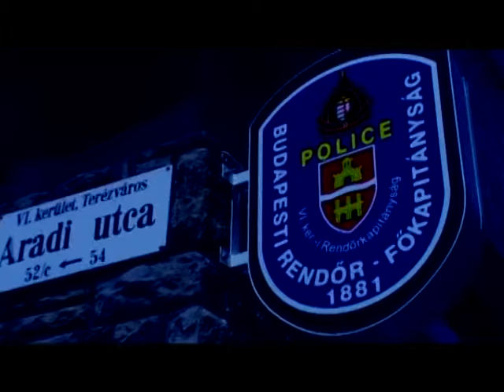Rendőrségi Körözések 2015.09.14. hatoscsatorna